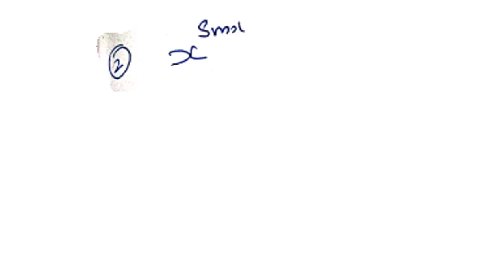12 MATHS 3